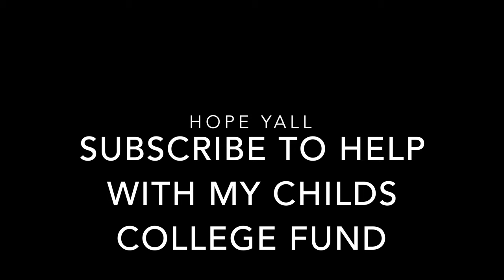Digging for CLAMS ! **Florida**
Cant wait to get back out with him yall give him a follow he knows where the fish are !!

Nicole's Fishing Bed & Breakfast ONE STOP SHOP all inclusive LODGING located in the heart of the fishing capital of the world Venice Louisiana! Prime Water front Properties at both marinas. I'm partnered with over 25 Houseboats, condos along with the best capts in the game if you don't already have a charter lined up not to worry we handle that as well. Nicole prepares all of your home cooked meals and what sometimes even goes fishing with clients! Check us out :)

FOLLOW me on other social media’s 😉
FB FAN you will get to see the life of OutDoor Adventures with Nicole